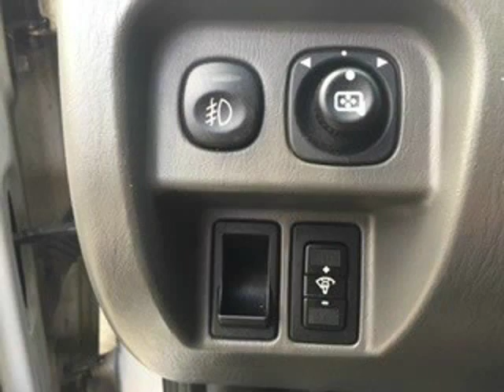2005 Ford Escape 4dr XLT Auto 4WD (Montreal, Quebec)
Liquidation Autonum
4929 rue Jarry Est #209
Montreal